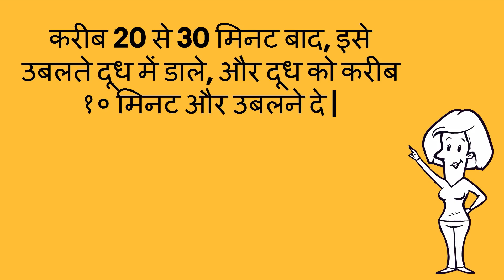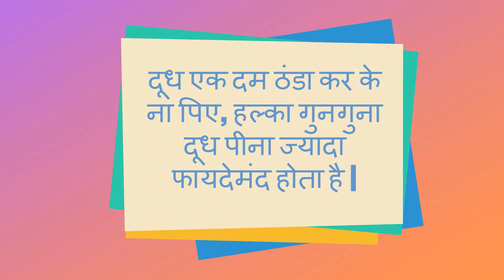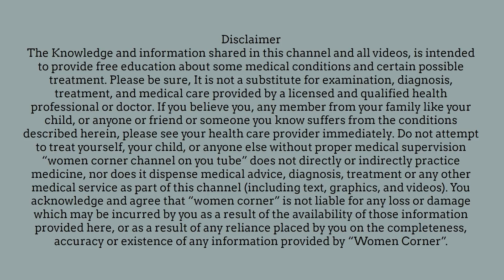प्रेगनेंसी के दौरान केसर वाला दूध पिने का सही तरीका/right way to drink kesar milk during pregnancy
प्रेगनेंसी के दौरान केसर वाला दूध पिने का सही तरीका/right way to drink kesar milk during pregnancy-- This video will show you the right way to drink kesar milk or saffron milk during pregnancy.

5. Changes during Fifth month of pregnancy in Hindi/ Changes in mother during fifth month of pregnancy
7. Fat melting weight loss Drinks/ lose weight in 15 days/15 दिन में आसानी से वजन घटाए
8. What are the 5 signs and symptoms of labor pain in hindi/ क्या है प्रसव के 5 संकेत
12. Development in Baby during Fourth month of Pregnancy in hindi/ चौथे माह में शिशु का विकास
13. How to do Pregnancy test at home in hindi/how do i know i am pregnant
14. What to do During ninth month of Pregnancy in Hindi/प्रेगनेंसी के नौवे माह में क्या करे
About my channel Womencorner:
Hello Beautiful,